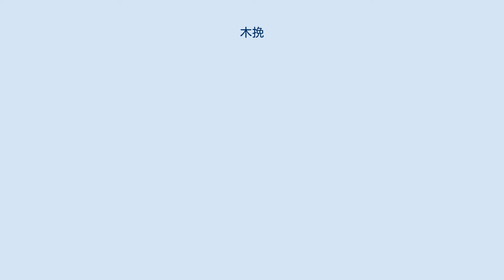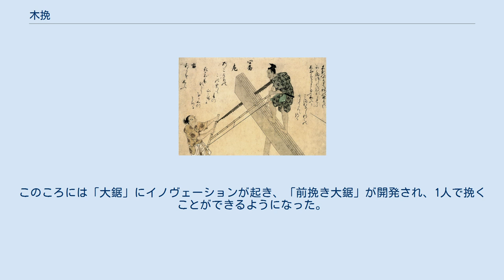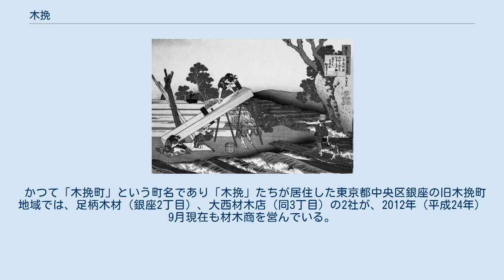木挽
江戸時代後期の「木挽」たちの仕事姿（葛飾北斎『富嶽三十六景』の「遠江山中」、1830年ころ）。
 北斎の別作品、1839年。
 室町時代、大鋸による製材作業 木挽、または木挽き（こびき）は、木材を「大鋸」（おが/おおが）を使用して挽き切ること、およびそれを職業とする者。
大鋸挽・大鋸挽き（おがひき）とも呼ぶ。
15世紀末の資料には、「大鋸」を「おおのこ」と読み「大のこひき」（おおのこひき、大鋸引）と表記する場合もあった。
現在の製材、および製材作業者で、かつ卓越した木材の鑑定能力をもつ職能集団を指す。
 奈良時代（8世紀）、国と寺社が建築物の造営・修理のための木材を確保することを目的に「杣」として山林を指定、これを切り出す杣工とともに、大木を製材する「木挽」（大鋸挽）が出現した。
 「木挽」の歴史において「大鋸」が登場するのは、14世紀 - 15世紀の室町時代に中国から導入されたときのことであり、これによって生産能率が飛躍的に上昇した。
長さが約2メートルあり、2人がかりで左右あるいは上下から縦挽きに挽いて、木材を切る。
「大鋸」以前ののこぎりは、木の葉形をした横挽き式のものであった。
 15世紀末の1494年（明応3年）に編纂された『三十二番職人歌合』の冒頭には、「いやしき身なる者」として、「石切」とともに「大のこひき」、あるいは「大がひき」として紹介され、2人がかりで挽く姿が描かれている。
この歌合に載せられた歌は、 というもので、杣板は産地を出て広い世界に流通していくが、それを切り出す「大鋸挽」自身は山に引きこもっていないければならないことが憂鬱である、と詠まれた。
同職人歌合に「職人」として紹介された職能は、その後の時代にあっても賎視されたものが多々あったが、手工業者層が全国的な広がりを見せた16世紀以降の日本にあって、「大鋸挽」「木挽」は手工業者を意味する新しい意味での「職人」に位置づけられた。
 江戸時代初期、17世紀初頭の江戸では、江戸城造営に際して、現在の東京都中央区銀座1丁目から同8丁目までの三十間堀川と築地川との間の地区に「木挽」たちを居住させた。
同地域が「木挽町」と呼ばれるのはこのことに由来し、1951年（昭和26年）に「銀座東」と改称するまで町名として残った。
このころには「大鋸」にイノヴェーションが起き、「前挽き大鋸」が開発され、1人で挽くことができるようになった。
 江戸時代後期、19世紀初頭、鍬形蕙斎が『近世職人尽絵巻』に「木挽」たちの仕事姿を描き、同作を参考に、1831年（天保2年）ころ、葛飾北斎が『富嶽三十六景』の「遠江山中」として、遠江国（現在の静岡県大井川以西地域）の山中における「木挽」たちの仕事姿を描いている。
この「木挽」たちが使用しているものが、1人で挽くことができる「前挽き大鋸」である。
 明治時代以降には、機械での製材が導入され始めるが、手作業での製材作業および作業者は、引き続き「木挽」と呼ばれた。
 かつて「木挽町」という町名であり「木挽」たちが居住した東京都中央区銀座の旧木挽町地域では、足柄木材（銀座2丁目）、大西材木店（同3丁目）の2社が、2012年（平成24年）9月現在も材木商を営んでいる。
 日本の地名にみられる「木挽」「大鋸」のおもなものである。